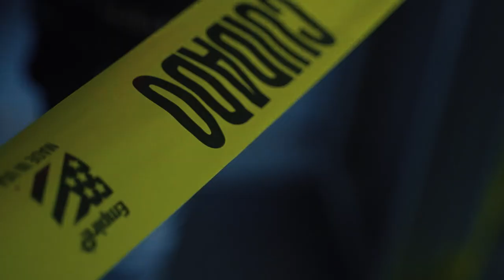TreSo DaGoat - Make It (Official Video) Shot